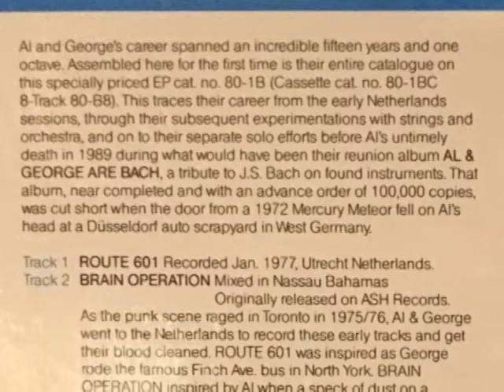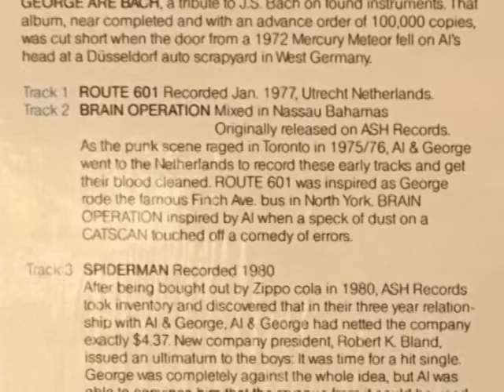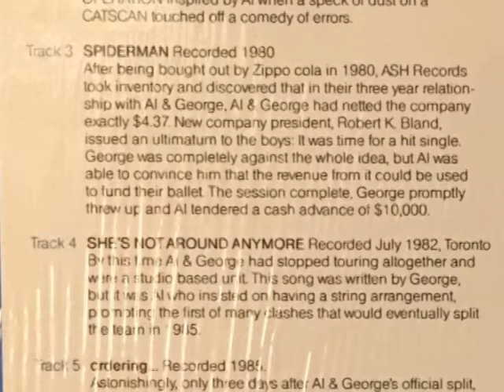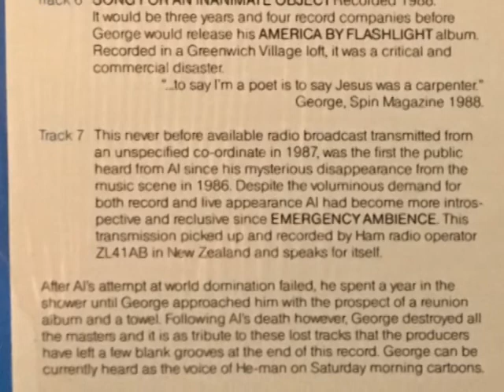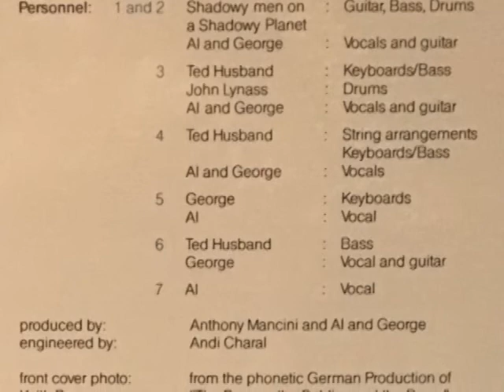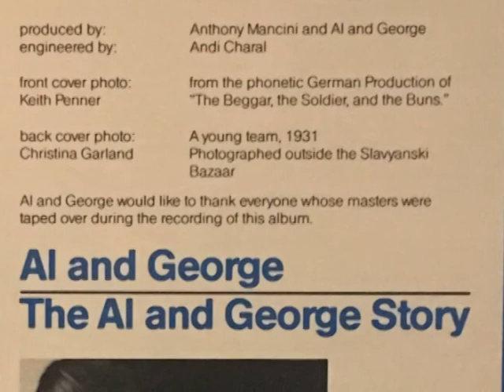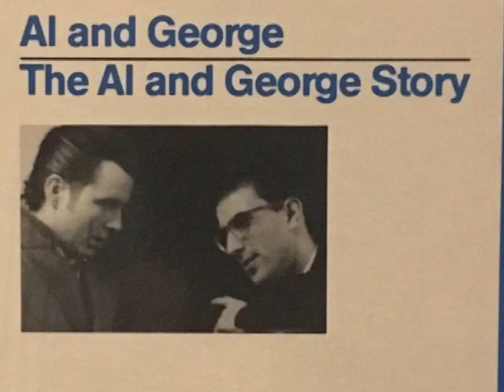Al and George "The Al and George Story" EP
No label, 1986? Toronto. Al and George would appear to be producer Anthony Mancini and songwriter George Westerholm. The back cover artist bio (scanned later in the video) looks entirely fabricated, marking this as some kind of arty prank. The legendary Shadowy Men on a Shadowy Planet play on the first two cuts. I think I scored this out of a free box at Symptom Hall in the mid 90s.